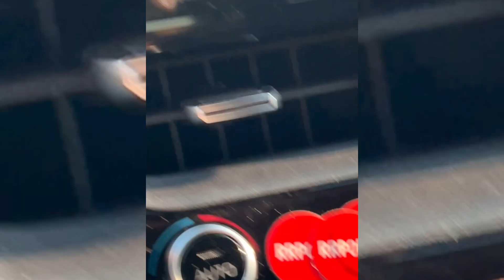Ep.1 Octavious and Jonahs first school performance.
the first performance at octavos and Jonah school. behind the scene of the goofyness